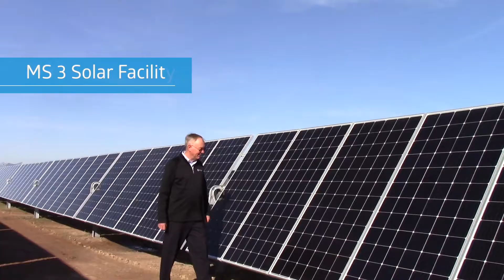Cooperative Energy CEO Update_ January 2018